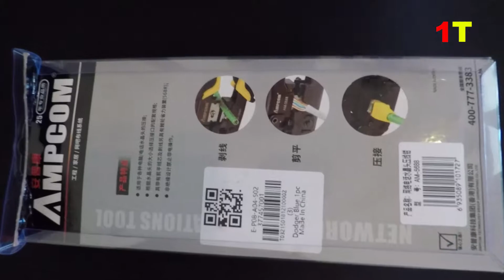AMPCOM AM-5688 Network and Telephone Wire cutter Crimping Tool | Unboxing, Review and Demo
The Crimping Tool has a Sturdy Design and is Made of High Quality, Durable Materials that will last a lifetime.
Compact Design with Easy Grip Handles. All Steel Construction for Durability.
Crimping Tool Terminates 4-wire RJ11, 6-wire RJ12 and 8-wire RJ45 Modular Plugs. High quality SK manganese steel blade Provides a Clean Cut.
Specification:
General:
Model: AM-5688
Material: Tool Steel
Type: Multifunctional Pliers
Special function: Crimping connectors, Cuting cables, Strip wires
Certificate: RoHs
Optional Color: Black,Blue
Dimension and Weight:
Product weight: 0.3300 kg
Package weight: 0.3500 kg
Product size (L x W x H): 19.00 x 7.50 x 1.80 cm / 7.48 x 2.95 x 0.71 inches
Package size (L x W x H): 27.00 x 11.00 x 2.50 cm / 10.63 x 4.33 x 0.98 inches
Package Contents: Package Contents: 1 x Crimper, 1 x Wire Striper, 1 x Replacement Blade